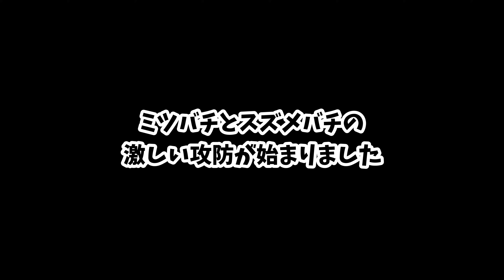狩りの達人、猛者キイロスズメバチ現る！熱殺蜂球で返り討ちに！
ニホンミツバチを襲いにやってくるキイロスズメバチを観察していたら、アグレッシブにミツバチを襲う猛者キイロスズメバチを発見しました。
同じキイロスズメバチでも個体によって狩りの上手さが違うことが分かりました^^